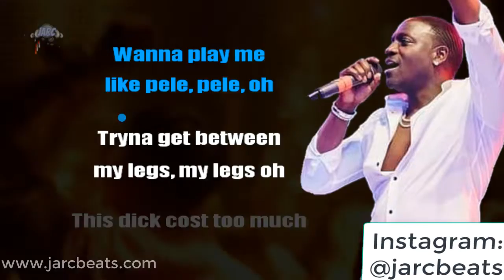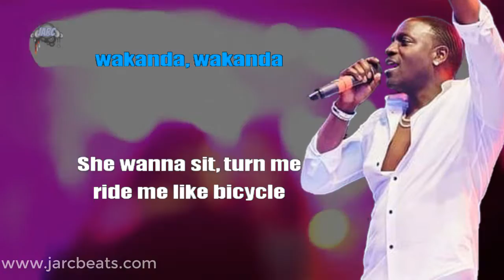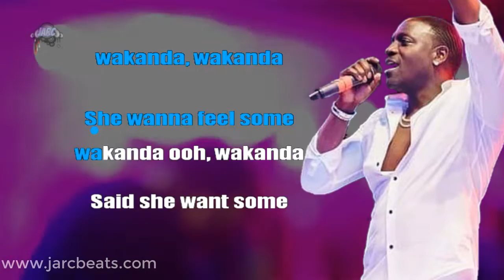Wakonda INSTRUMENTAL - AKON / Jarcbeats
Wakonda Lyrics:

These girls want african manna
Said I remind her of the black panther
My answer to Joanna
She wanna sit, turn me ride me like bicycle
She wanna bring two friends back seat of my motor
She wanna f*ck and African for the first time, first time

Said she wanna get the wakonda, wakonda
Said she want some wakonda, wakonda
She wanna feel some wakonda ooh, wakonda
Said she want some wakonda, wakonda, yeah

Wanna play me like pele, pele, oh
Tryna get between my legs, my legs oh
This dick cost too much money, money, oh
So, you will not get it for free, for free, no
I just want to kick it with you, taekwondo
Go ahead spread those wings, flamingo
Heard you p*nnai crazy, psycho
The baddest body I ever seen, no lipo